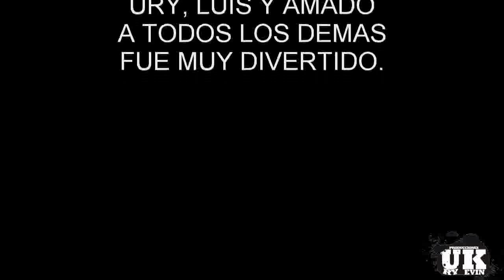Santa Marìa Tecomavaca, Oaxaca 4ºA Lic. Biologìa ITVO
LA PURA LOKERA!